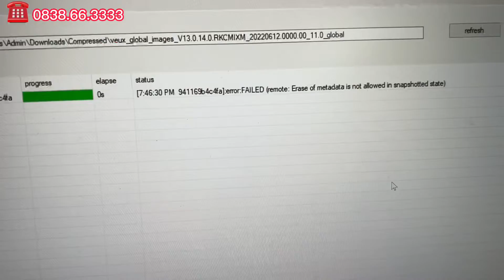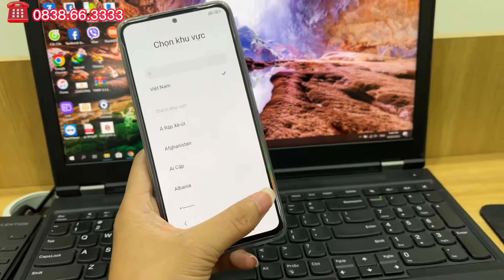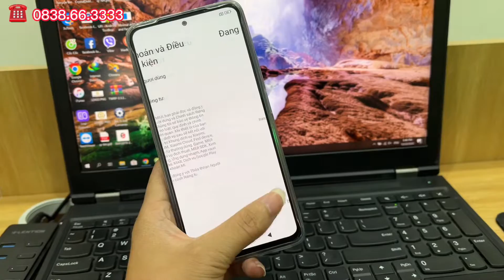Fix lỗi treo Fastboot “snapshotted” Xiaomi Redmi Note 11E Pro 5G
Nguyễn Sơn Mobile chuyên hỗ trợ Unlock mạng, Độ 2 Sim, Unbrick và sửa chữa các dòng SmartPhone.
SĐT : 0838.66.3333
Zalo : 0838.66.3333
Phục vụ tận tâm - Nâng tầm trải nghiệm